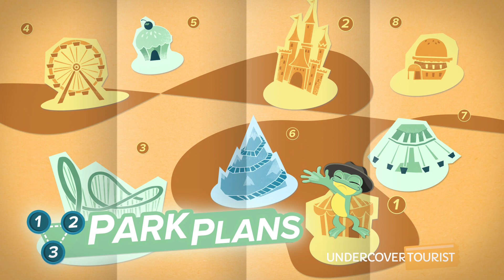The Green Army Men, Disney's Hollywood Studios, Walt Disney World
Hop on over to Disney’s Hollywood Studios at Walt Disney World to meet everyone's favorite toys: The Green Army Men!

You can find the Green Army Men inside Toy Story Land, where you can witness their frogtastic drum corps (0:09), watch them march around the park (1:15), and even participate in their boot camp (1:27)! Ten-hut!

Learn even more about Andy's toys in our Giddy-Up Guide to Toy Story Land!